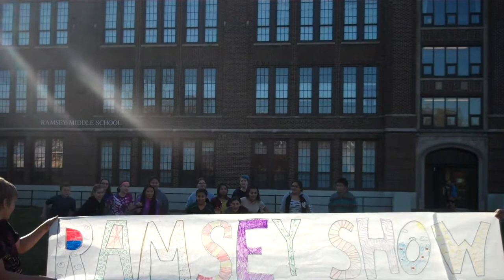Ramsey Show 2-11-16